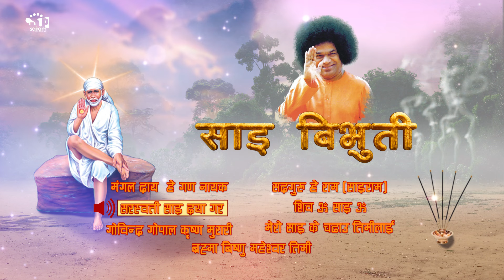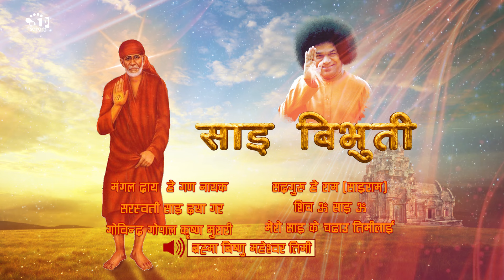Nepali Bhajan : Sai Bibhuti | Saibhajan | Ganesh Bhajan | Audio Juke Box | 2075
Tilte: Nepali Bhajan
Vocal: Ishor Dongal/Udaya Sotang /Malina Sotang/Kunti Moktan Etc

Nepali ganesh Bhajan